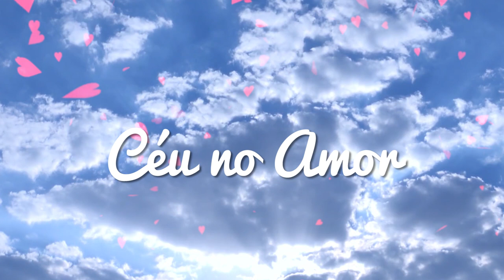HORÓSCOPO SEMANAL - 25 de SETEMBRO a 1 de OUTUBRO